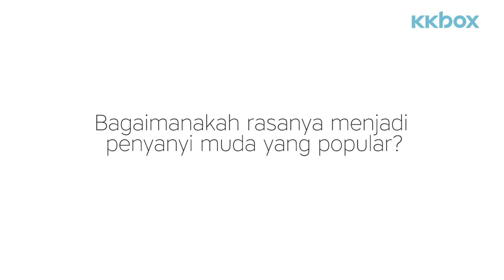Aziz Harun - Beautiful (Sesi Live KKBOX)